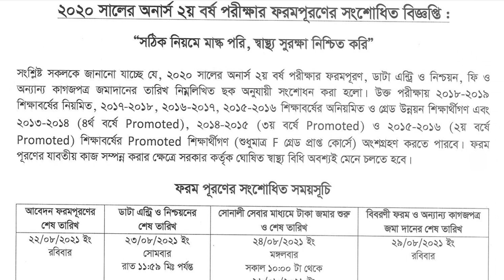National University Form Fillup Notice | ফরম ফিলাপ সংক্রান্ত জরুরী বিজ্ঞপ্তি | NU Update News